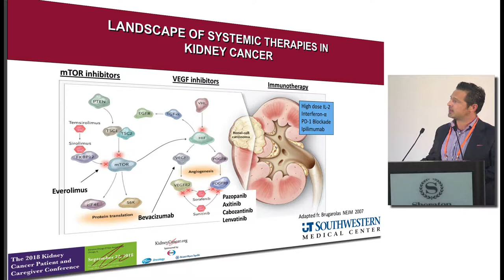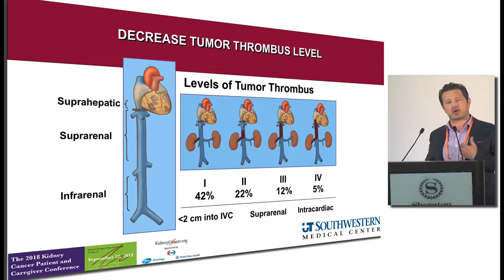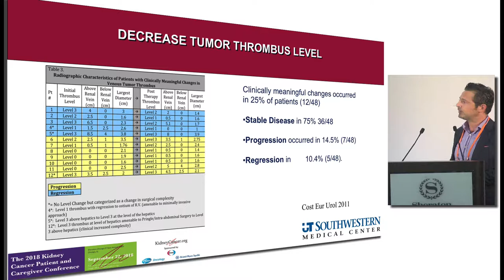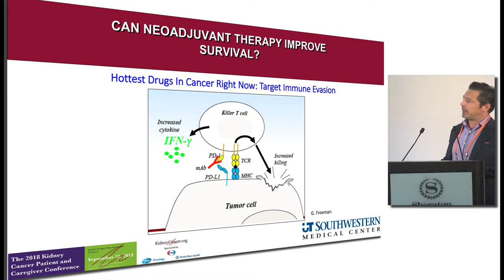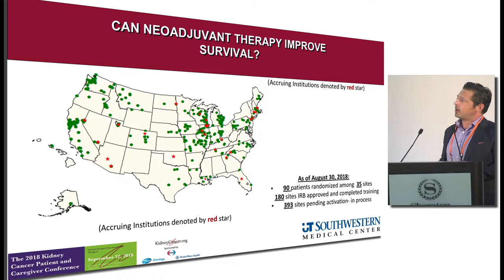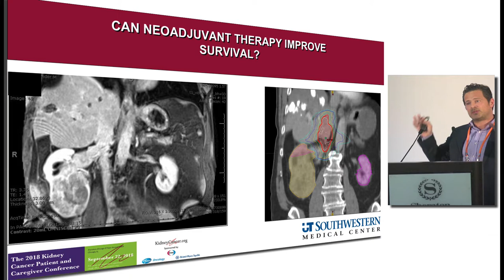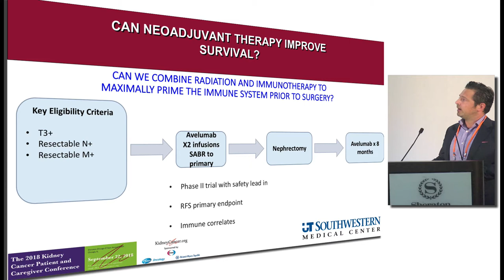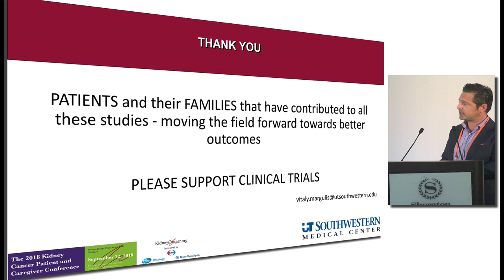NEOADJUVANT THERAPY PRIOR TO SURGERY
NEOADJUVANT THERAPY PRIOR TO SURGERY presented by VITALY MARGULIS MD ASSOCIATE PROFESSOR UROLOGIC ONCOLOGY UT Southwestern